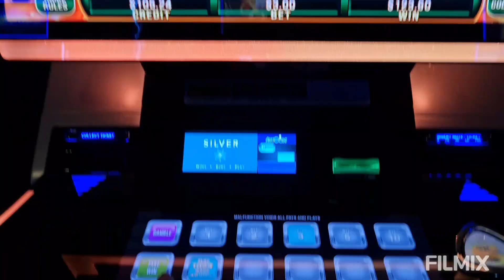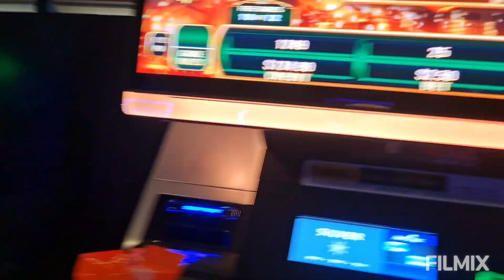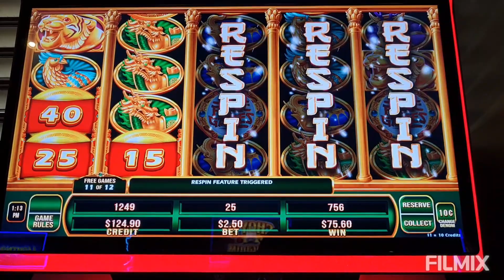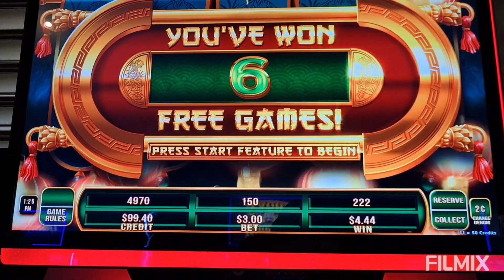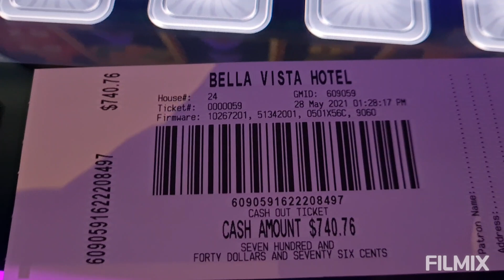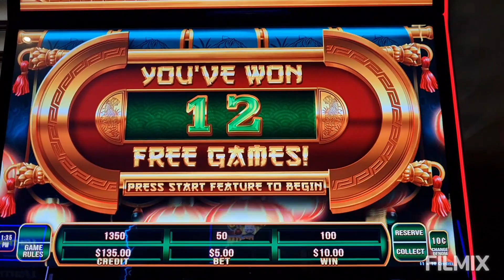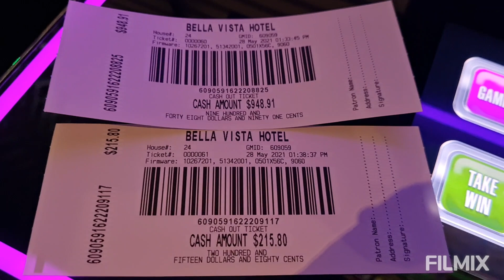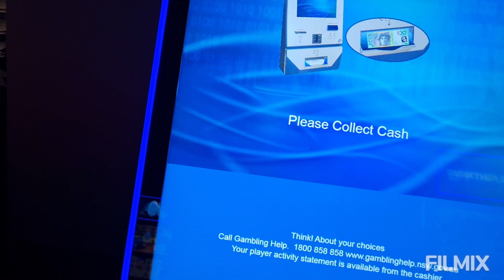Cash💲Fortune💰Tiger🐯Pays🐯NEW Aristocrat Game💲🐯💲Absolutely Amazing Session💲Huge💲Win🐯💰🐯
OMG Huge Win + so many awesome Line Hits, Absolutely Amazing Session💲🐯💲
Aussie Pokie Fun💎Recorded May 28th 2021🍹💖🍹
@Bella Vista Hotel, Sydney Australia🍻😺🍻